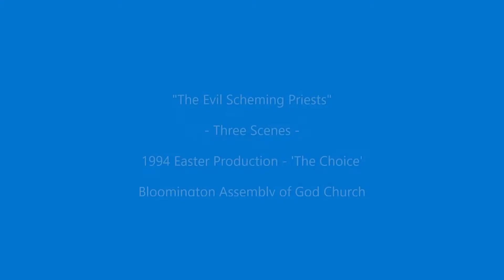1994 Easter Production – “The Evil Scheming Priests” - Three Scenes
This video from the 1994 Bloomington Assembly of God Church Easter Production, ‘The Choice’, is a combination of three drama scenes where Jesus clears the money changers out of the Temple, and thus incurs the wrath of these evil priests.  They plot against Jesus, mournfully singing in dirge-like style, “Something must be done – and soon!”

The scene ends with Judas being paid his 30 pieces of silver.